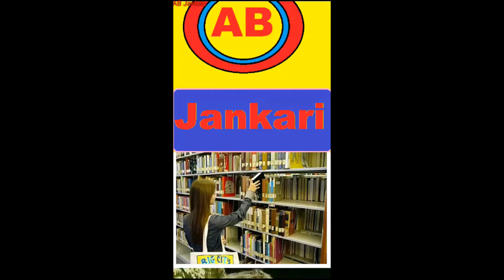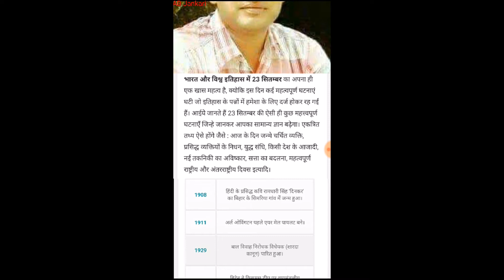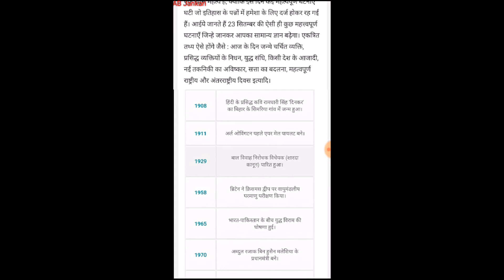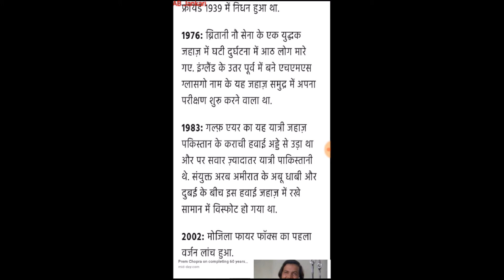23 SEPTEMBER IN INDIA AND WORLD HISTORY || २३ सितम्बर का इतिहास || AB JANKARI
23 SEPTEMBER IN INDIA AND WORLD HISTORY || २३ सितम्बर का इतिहास || 23 सितम्बर की घटनाये  || AB JANKARI